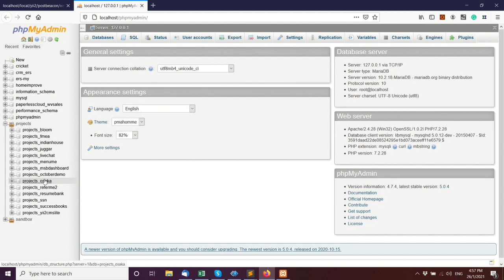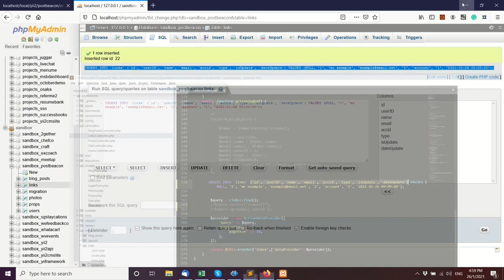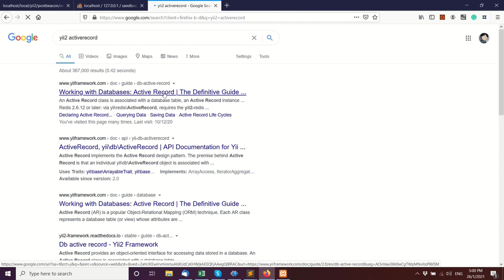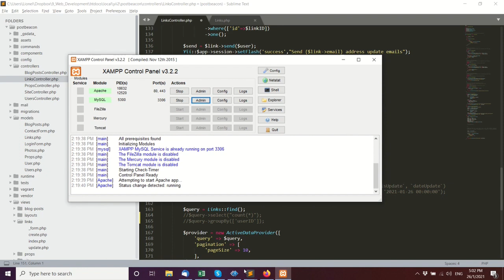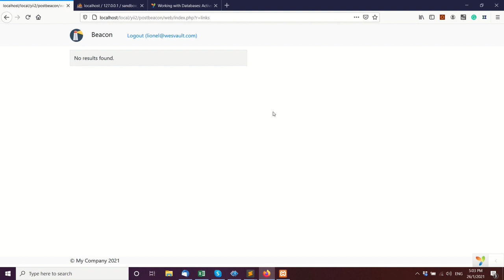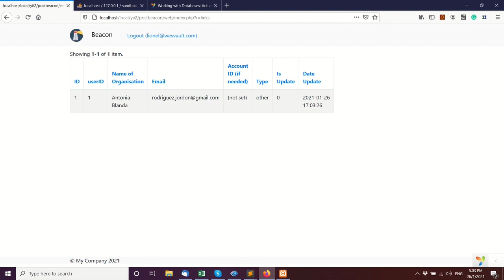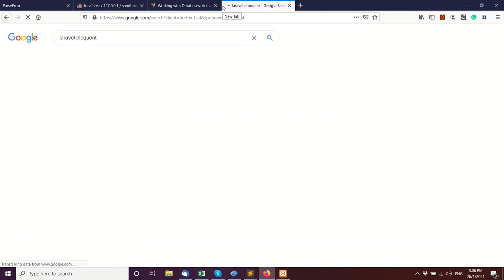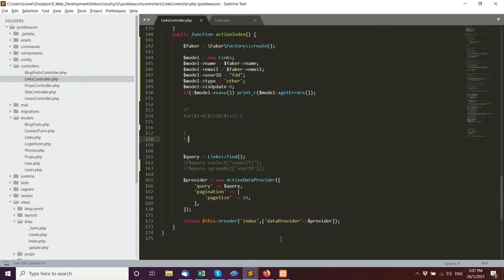Code PHP Like A Pro (by a Tech Lead). Use an Object Relation Model For SQL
PROs do things quickly and efficiently, not really for artistic or pleasure. Leave your EGO at the door and use an Object Relationship Model to handle your SQL instead of writing in raw. You'll decrease errors, improve code readability, and speed up delivery.